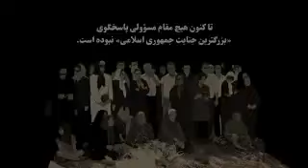فایل صوتی دیدار منتظری با رییسی در مورد اعدام های سال ۱۳۶۷.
منتظری خطاب به رییسی: شما رو در آینده جزو جنایتکاران در تاریخ می نویسند